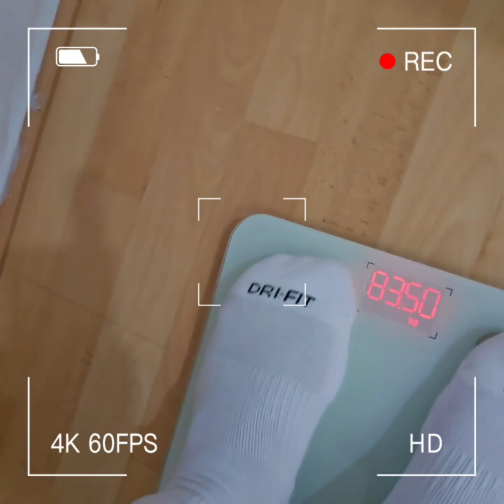Day 9 how to fast for 21 day's no food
Well as you know I am doing prolonged fasting day by day i.am updating , if need any help don't hesitate to contact me.on this lovely journey of the world of fasting God bless you fasting fast fas#healthy